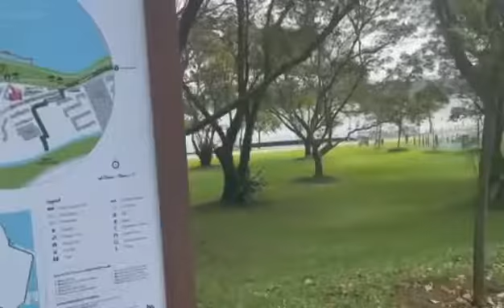BEDOK RESERVOIR PARK@Singapore#PM jade Mendoza 🌹@kalahi Ng kalason..